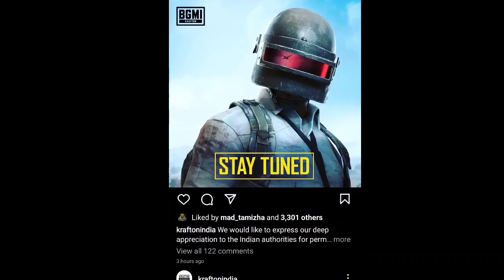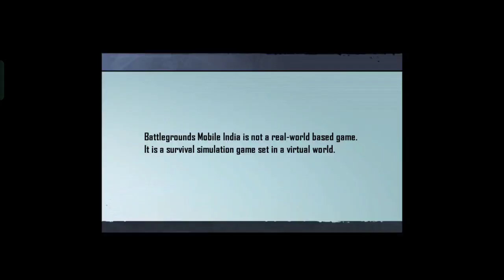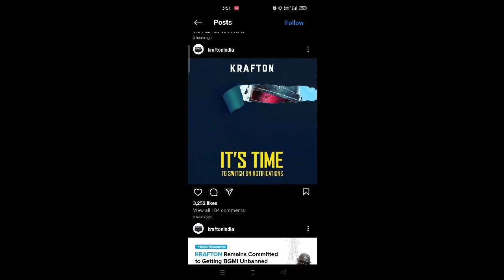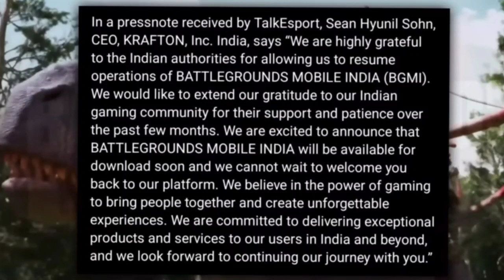finally new bgmi confirm 😲😲 bgmi data transfer again ? | bgmi unban 100% guarantee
new x suit in pubg | pubg new x suit release date 🔥| next premium crate pubg leaks | release date 🔥

cradit.  @LuckyMan

this video is related by this.

bgmi
bgmi 2.6 update
bgmi problem
bgmi story video
bgmi unban
bgmi unban news
bgmi news
bgmi new update
bgmi update
bgmi update